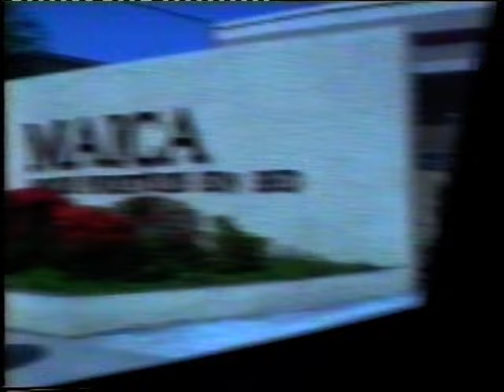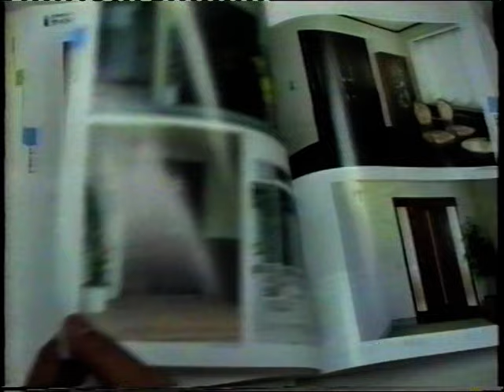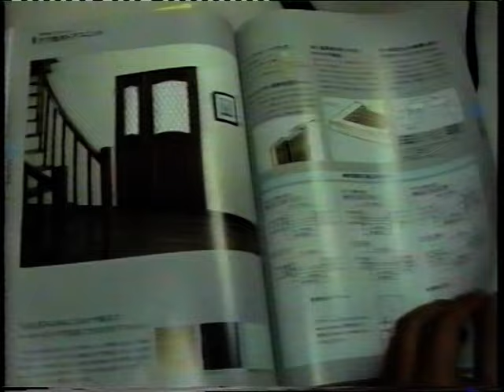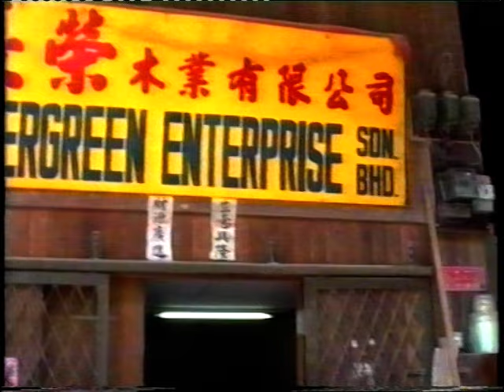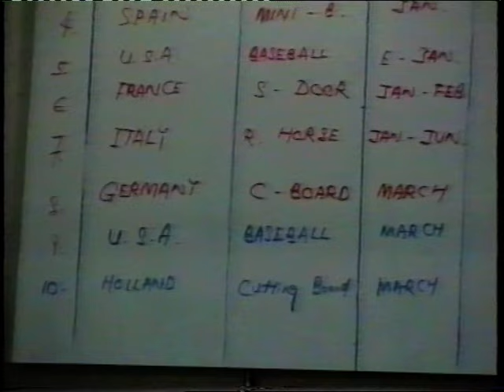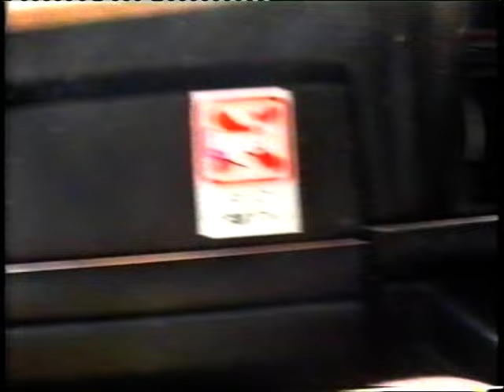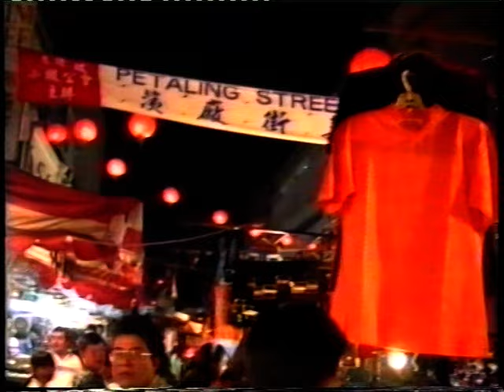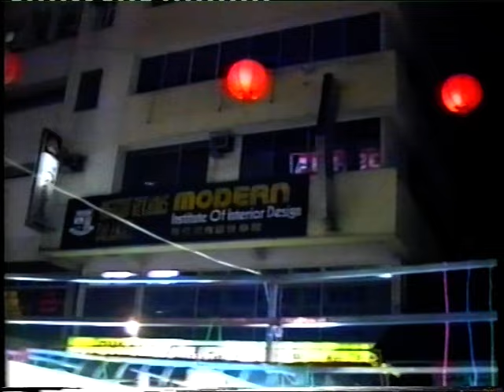Malaysia 4 1992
Video 4: 28th January we flew back to Penang - Butterworth. Traveling by road and passing through local villages, we visited three factories by road including Maica and First. Simon buys and dismantles a toy rocking horse. We then flew back to KL.